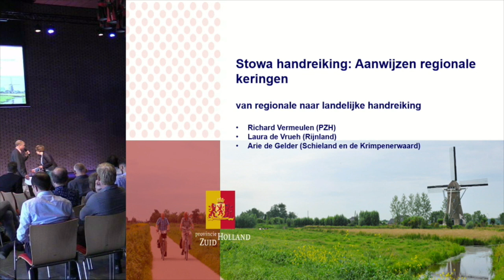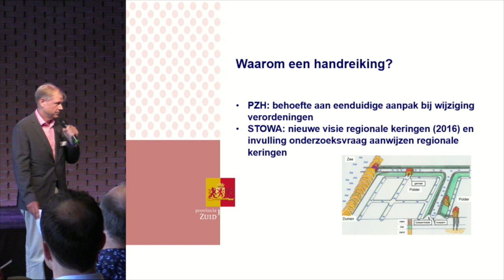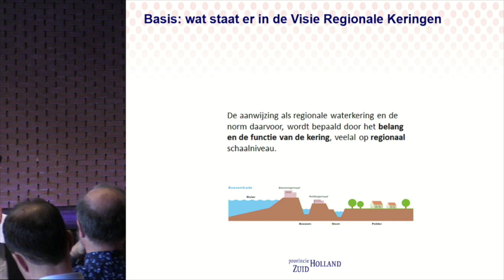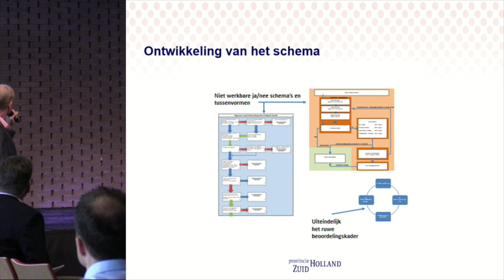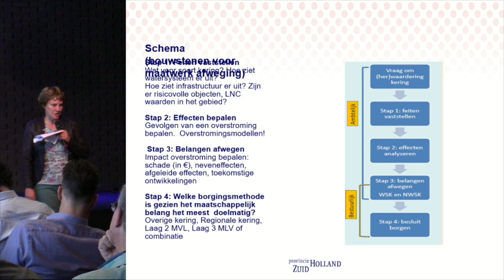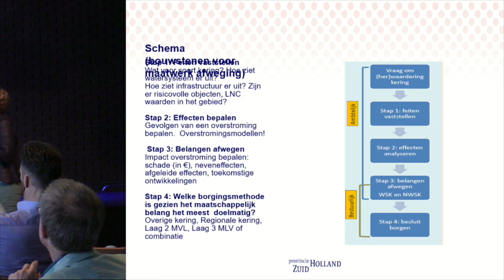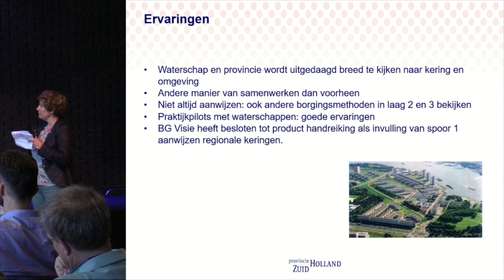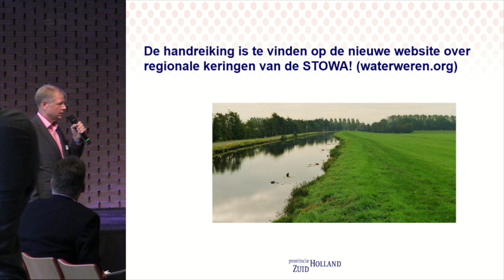KDRWK18 | P03 - Richard Vermeulen & Laura de Vrueh